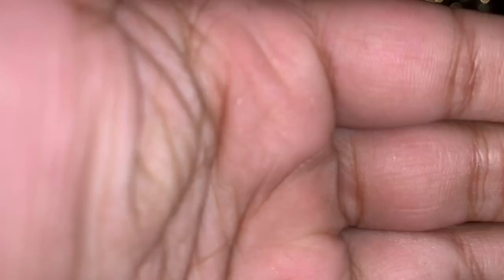Take 3: Who’s Most Likely To...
Watch as some family members and I sip on some spiked hot chocolate in our pajamas while playing a game of Who’s Most Likely To!